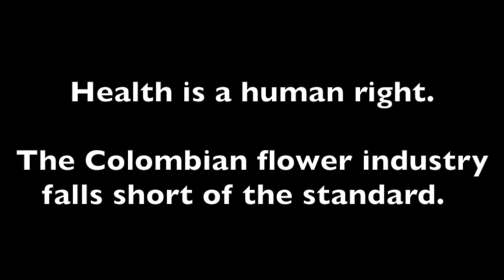Colombian Flower Workers: Health and Safety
Colombia is the second largest flower exporter, after the Netherlands, with $1.245 billion in flower exports last year. The majority of these exports are destined for the United States. 65% of workers in the Colombian flower industry are female. They suffer from poor health and safety standards, low wages, and repression of any attempt to organize. Most of these women are heads of household who have to leave their children alone during their long work days. The children are severely affected, their dreams frustrated.

Colombia is notorious for worker rights violations, with more trade unionists murdered in Colombia every year than any other country in the world. The Colombian government has promised to respect workers' rights as a condition for entering into a new Free Trade Agreement with the U.S., passed by the U.S. Congress in October 2011. It signed a Labor Action Plan in April 2011 that addressed violence and impunity and recognized that the flower sector requires special attention to ensure compliance with the law and respect for worker rights.  Although workers' rights advocates and unions consider the Plan inadequate, the Colombian government should achieve the objectives of the Plan before the Obama Administration implements the Free Trade Agreement with Colombia.  One major source of violations in the flower sector are employers who evade the legally-required benefits and basic rights by treating permanent employees as short-term workers, using a variety of practices including subcontractors, temporary agencies, and "cooperatives." Under the Labor Action Plan, the Colombian government agreed to hire hundreds of more labor inspectors and reform its laws and practices to address this problem.  The flower sector is only one of many sectors where worker rights are violated.

This video clip, filmed in Savanna, Bogotá, Colombia, is a production of Corporacion Cactus with the support of International Labor Rights Forum Directed by Leonardo Luna, editing and camera work by Tocarema Hector and Helbert Ruiz, and music by Fabian Mariño "Natas." Thanks go to the Manablanca Educational Institution, Work and Action Corporation, and all of the people and institutions that made possible the production of this documentary. Special thanks go to the children who participated.